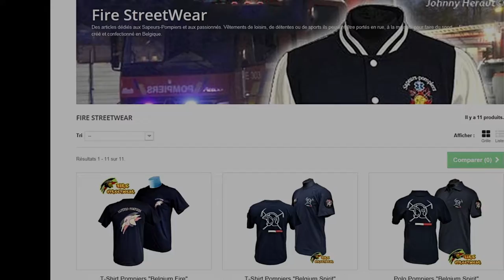Tel pere Tel fils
Clip réalisé pour la Société NYFD